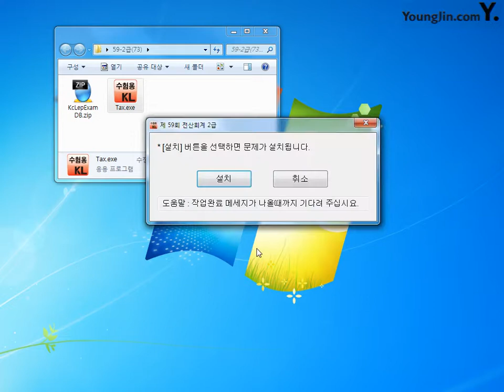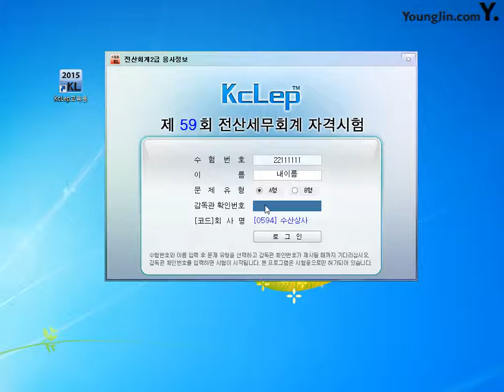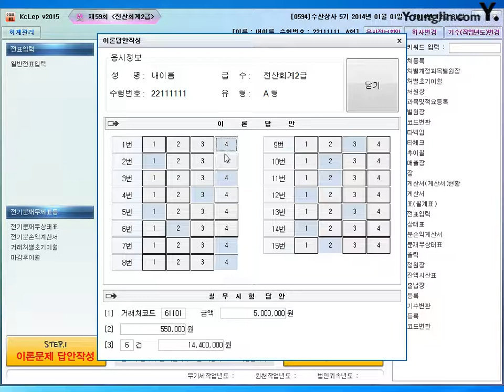제37강 기출2급 시험당일 수험요령